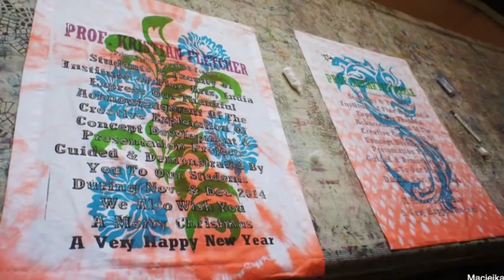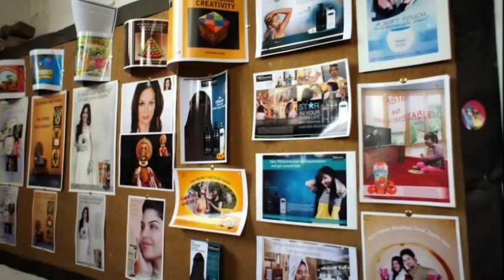INSTITUTE OF FINE ARTS ♦ ═ ♦ MODINAGAR ♦ ═ ♦ INDIA ♦ ═ ♦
MACIEJKA  zwiedza  Instytut Sztuk Pięknych Modinagar w Indiach- 12/2014

Instytut Sztuk Pięknych Modinagar w Indiach jest jednym z instytutów oferujących   kierunki studiów w szerokim spektrum sztuk wizualnych - w dziedzinach takich jak :  Projektowania Ubioru, Wzornictwa Tekstyliów,  Malarstwa i Grafiki Komputerowej.
Od   2000 roku   patronat nad   Instytutem  Sztuk Pięknych objęli Satish i Abha Modi -  umożliwiając studia  również  młodzieży z rodzin ubogich  . To dzięki Nim Instytut  nawiązał międzynarodowe   kontakty-  m.in. z University of Arts  i Prince's Drawing School w Londynie .

muz. Jau Ho-Slumdog  Milionaire  Soundtrack